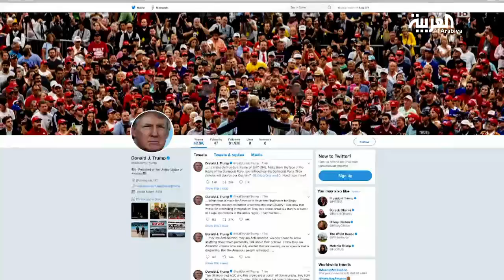تيريزا ماي تهاجم ترمب بشأن تصريحات بحق نائبات ديمقراطيات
شنت رئيسة وزراء بريطانيا هجوما على الرئيس الاميركي دونالد ترمب بشأن تغريداته حول نائبات ديمقراطيات طالبهن بالعودة من حيث أتين, ماي قالت إن تصريحات ترمب غير مقبولة,, تصريحات تزامنت مع توتر دبلوماسي غير معتاد بين واشنطن ولندن على خلفية تسريب مراسلات السفير البريطاني في واشنطن واستقالته لاحقا .